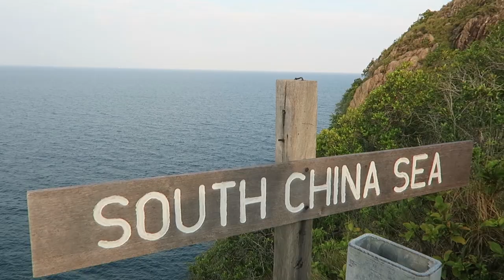Pulau Rawa - with snorkeling underwater shots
Went to Pulau Rawa for a breather and it was a great experience.
Did not bring my fishing rod and seeing what's under the water surface, I didn't really want to either.

Tight lines and smiley face :)

Camera Gear:
Action camera - Eken H9
Digital Camera - Canon Powershot G7X